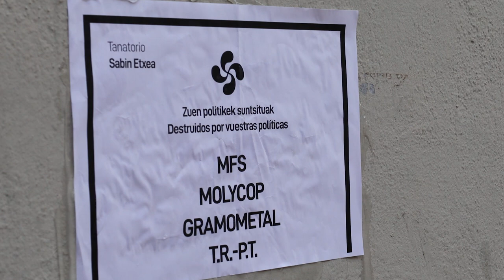𝗟𝗮𝗻𝗴𝗶𝗹𝗲𝗼𝗻 𝗘𝘇𝗸𝗲𝗿𝗿𝗮𝗹𝗱𝗲𝗮 𝗲𝘁𝗮 𝗠𝗲𝗮𝘁𝘇𝗮𝗹𝗱𝗲𝗮 𝗯𝗶𝘇𝗶𝗿𝗶𝗸!𝗟𝗮𝗻 𝗱𝘂𝗶𝗻𝗮, 𝗯𝗶𝘇𝗶𝘁𝘇𝗮 𝗱𝘂𝗶𝗻𝗮𝗸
Mobilizazioa Sestaon, desindustrializazio politika bortitzen kontra eta lan eta bizi baldintza duinen alde.